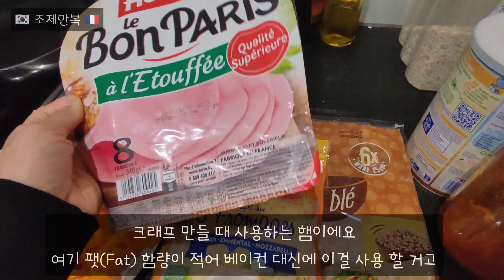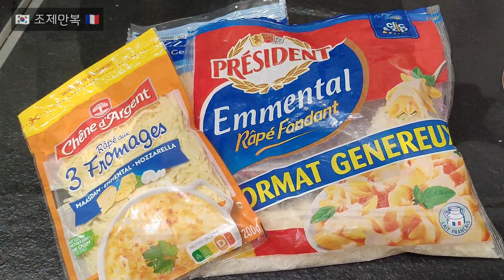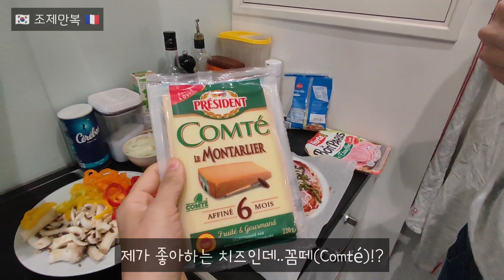[파리VLOG] 치즈를 못 먹는 프렌치 만복씨와 홈메이드 피자를 만들다 그가 마주한 불편했던 진실 | 햇빛을 사랑하는 프렌치들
안녕하세요!
조제파리 입니다 :)

오늘은 치즈를 못 먹는 프렌치 만복씨와 홈메이드 익스프레스 피자(10분컷)를 만들어 보았습니다. 치즈를 못 먹는 그의 선택은😉 특별한 날도 소소한 날도 우리에겐 모두 감사한 날 들을 영상으로 담아 보았습니다.

즐겁게들 시청하세요!